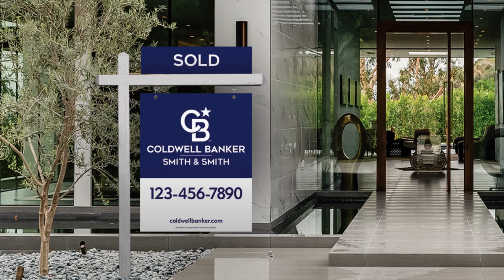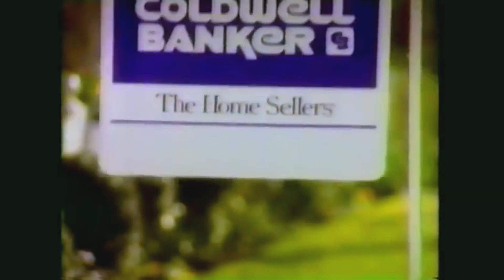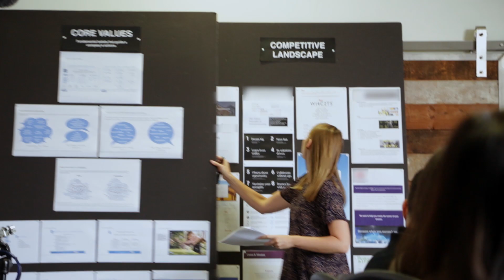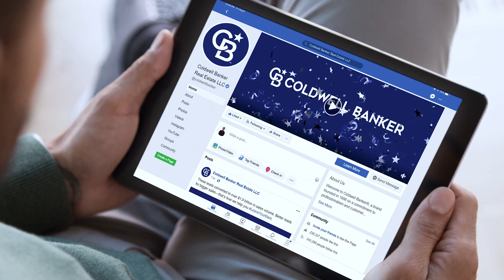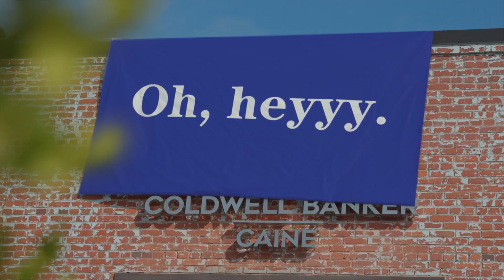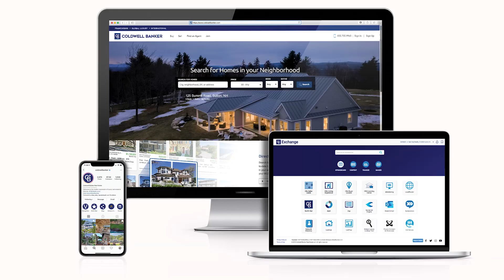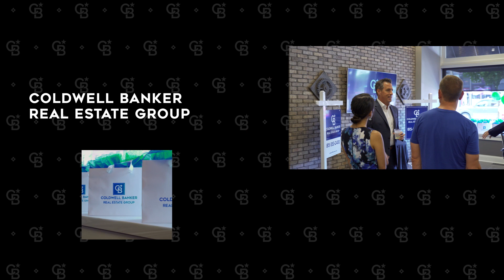The Story Behind the Star - Road to Rebrand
A behind the scenes look at how a 113 year old iconic brand rebranded itself.